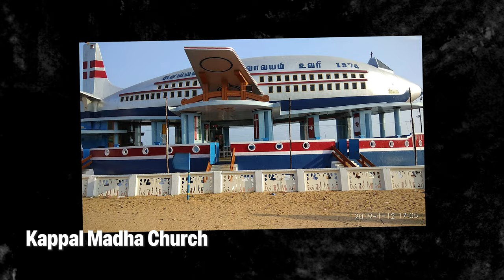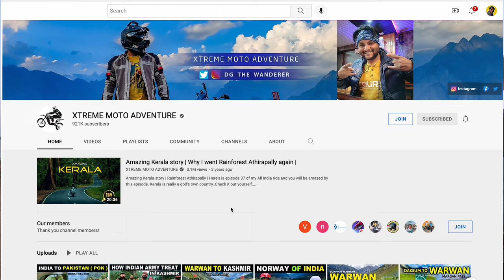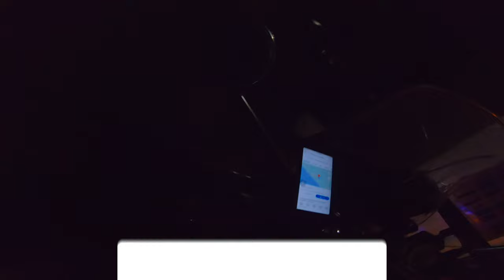How it felt to meet a Celebrity! Tiger 800 at Kanyakumari | ft @XTREMEMOTOADVENTURE | Ep5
I can not forget the day I met one of my inspiring motovloggers at Kanyakumari. That day me and my friends were rushing from Kayalpattinam to Kanyakumari to see the beautiful sunset, but we couldn't skip all the amazing places in between.. Join me as I share those experiences with you through this motovlog.

360 Camera

My Primary Camera (but newer version)

For my voiceovers and environment sounds

GoPro Hero 7 Black

GoPro Mic Adapter